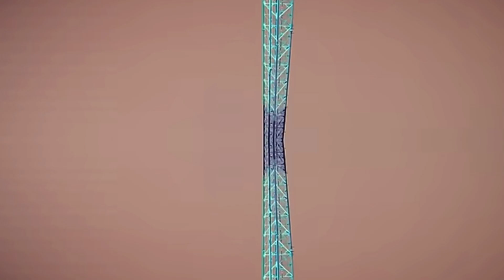Flew too High | Psychdelic Spacewave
New trippy song. Hope you enjoy